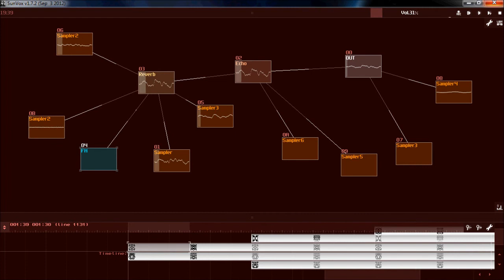Ascent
Written in SunVox v1.7.2 with samples from kiarchive.zip.